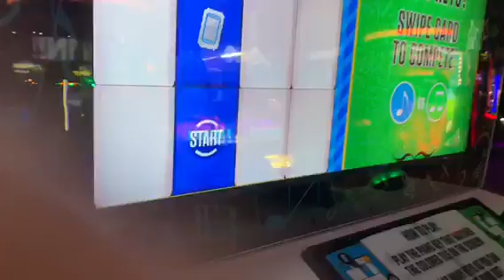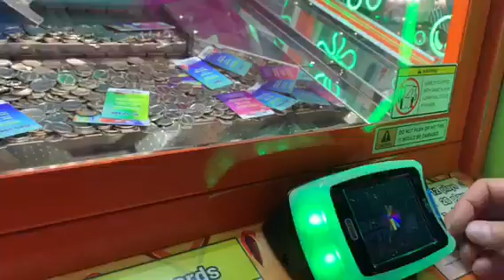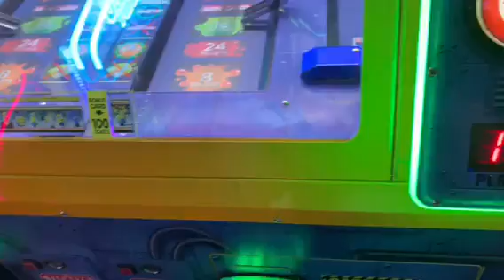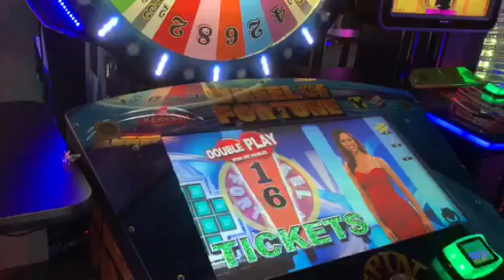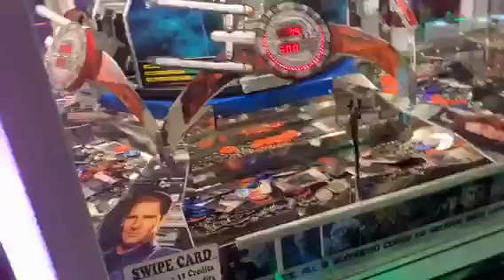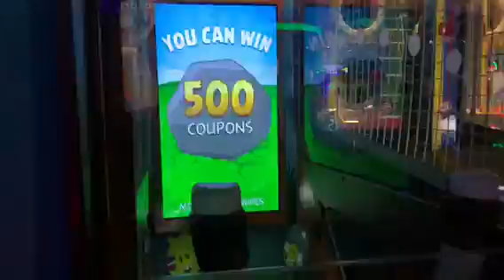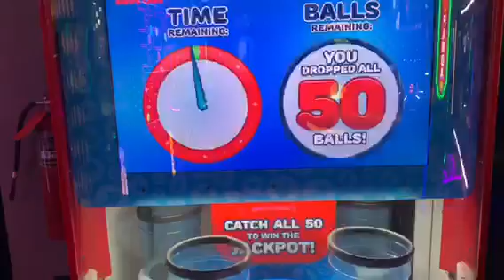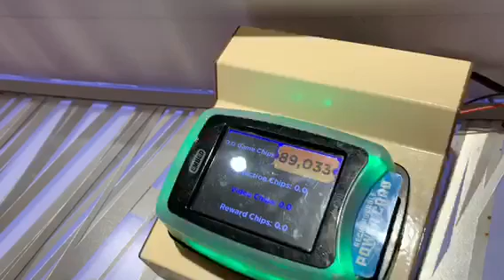(7/17/19) Dave & Buster’s #7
I go to Dave & Buster’s again.